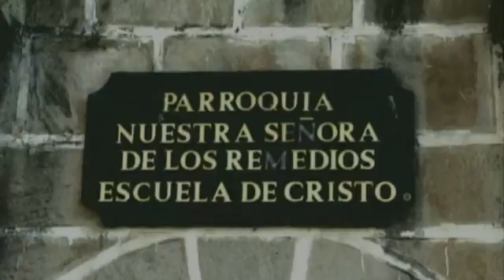Evangelio y Homilía 08/01/12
Evangelio y Homilía, Misa dominical de las 18:00 Hrs. Escuela de Cristo, La Antigua Guatemala